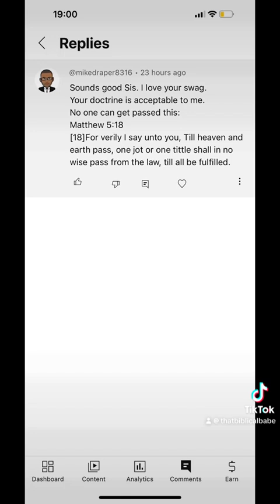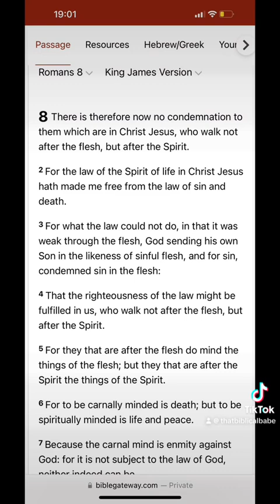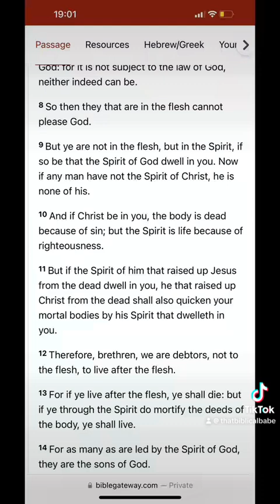Black Hebrew Israelites… The LOST Tribes PT2